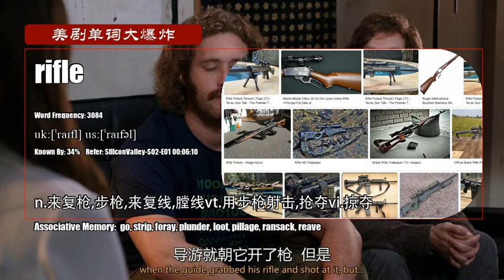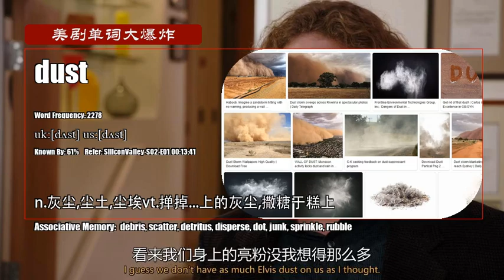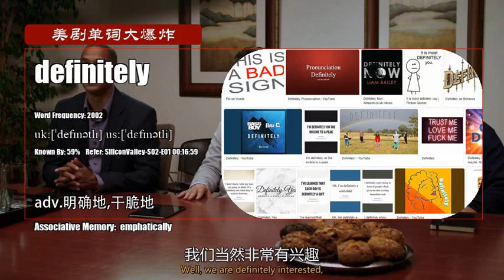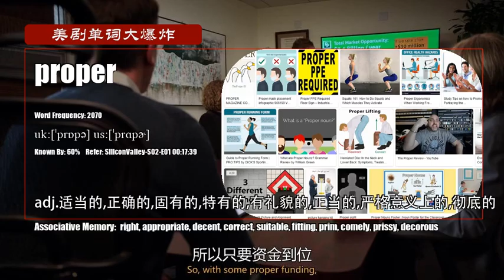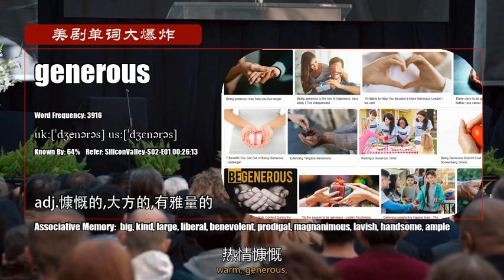S02E01_A【硅谷 Silicon Valley】Vocabulary 美剧单词大爆炸初级版